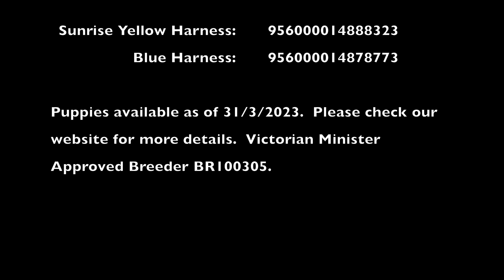Banksia Park Puppies GROODLES available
👅👅PUPPY KISSES AND WAGGY TAILS ❤❤❤

All the kisses today!  Imogen and Bondi's little Groodle puppies, aren't they absorbs!!!🥰🥰🥰
Microchip numbers:
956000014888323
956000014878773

Victorian Minister Approved Breeder BR100305